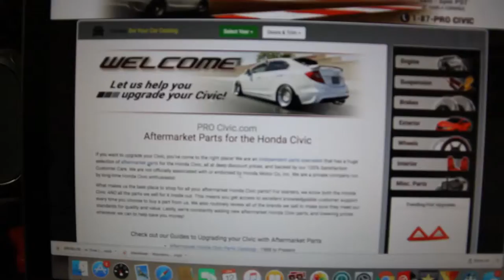Buddy Club Short Shifter Review (Is it worth it???)